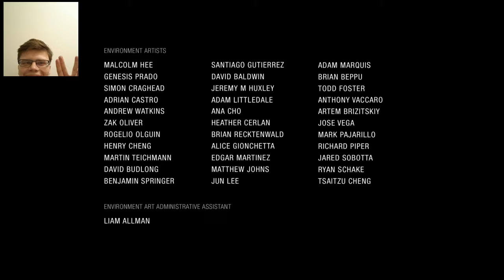Uncharted: The Lost Legacy Dutch Walkthrough Part 7: VOORUITGANG DWINGT OFFERS(EN EEN TREIN)!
De allerlaatste episode van Uncharted, eindigend met spektakel, vuurwerk en knokpartijen! Naughty Dog weet het telkens weer te flikken! Een podcast volgt nog, en volgende week start the Last of Us!

Bekijk ook mijn andere Uncharted-playthroughs op mijn kanaal! Van Drake's Fortune tot A Thief's End!